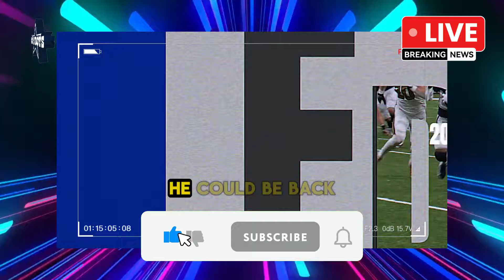How Did We Let The Dallas Cowboys Get Away With This.. | NFL News (Jerry Jones, Micah Parsons)